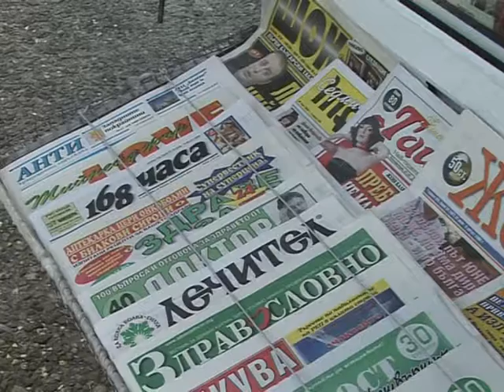110 книги издадени в област Стара Загора